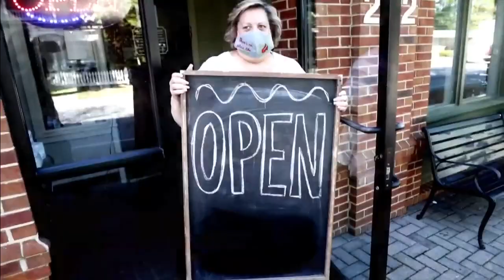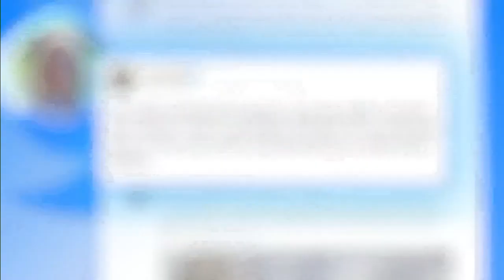President Biden discusses new plan to help restaurants impacted by pandemic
President Biden is focused on helping American businesses that were badly impacted by the COVID-19 pandemic.